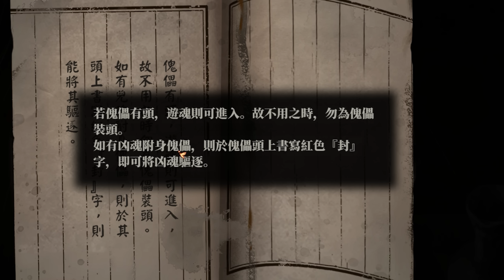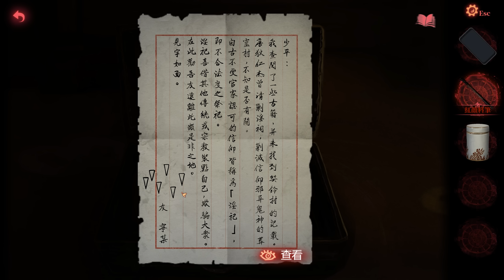Paper Bride 2《紙嫁衣2奘鈴村》Part 3 - 恐怖皮影戲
《紙嫁衣2奘鈴村》是一款中式恐怖懸疑劇情解謎遊戲，是《紙嫁衣》的續作。沒錯，依舊是中式民俗題材，歡迎大家重返紙嫁衣的世界！這次的故事發生在奘鈴村